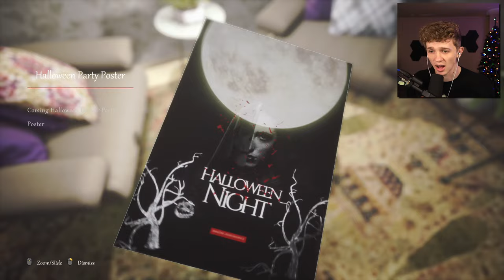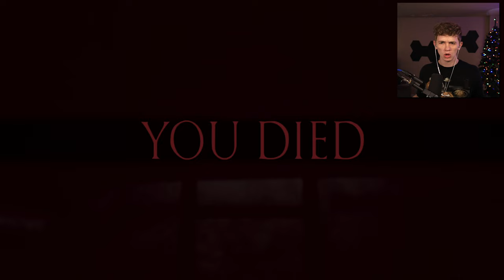This is the Most Unsettling Horror Game I've Ever Played.. | The Unsettled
ACTUALLY A PRETTY GOOD HORROR GAME